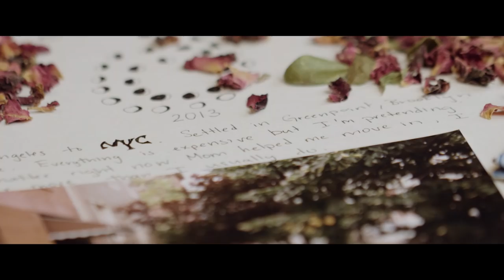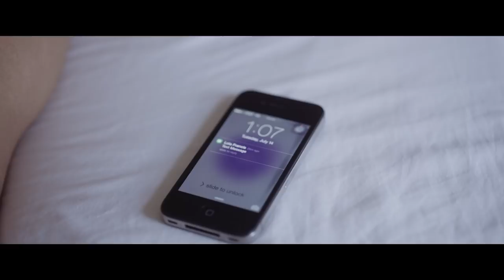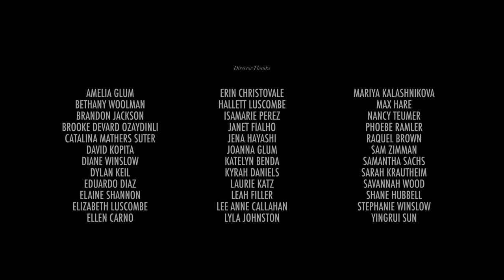WATCH: "Inamorata"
@IssaRaePresents ShortFilmSundays - a new short by a new creator, the first Sunday of every month.

After learning of her husband’s infidelity, Lola Francis finds herself in his lover’s bedroom. What happens between the two women, neither see coming. Sabina Karlsson and Natasha Mmonatau star in this seductive drama dripping with supernatural elements. Written & Directed by A-lan Holt (@a_lanmoon)

Starring: Sabina Karlsson (@thesabinakarlsson), Natasha Mmonatau and Joel L. Daniels (@joelakamag)

Executive Produced and Edited by Shara Lili Walker
Cinematography by Wesley Isaiah Walker  @wes_walker_
Creative Direction by Dalila Shannon @dalilanoel
Makeup by Heather Wolverton @killerpinklips
Produced by Elliot Luscombe
Production Company TRUE MVMNT